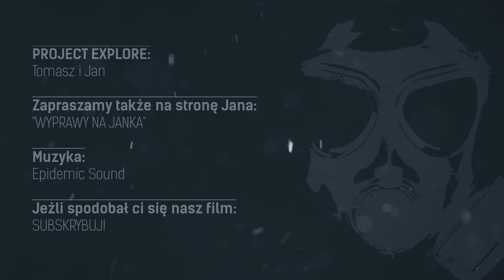EKOEKSPLORACJA Sprzątanie Fortu V w Poznaniu - Project Explore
Challenge EKOEKSPLORACJA został zapoczątkowany przez kanał Nieustanne Wędrowanie i do chwili obecnej przypiera coraz większego rozmachu. Z wielką przyjemnością przyłączamy się do tej akcji.

Sprzątaliśmy Fort V Poznań, którym opiekuje się Sebastian.

👉 Nasze wyprawy sprzętowo wspiera sklep MILWORLD.
Zapraszamy do zapoznania się, z ich ofertą.